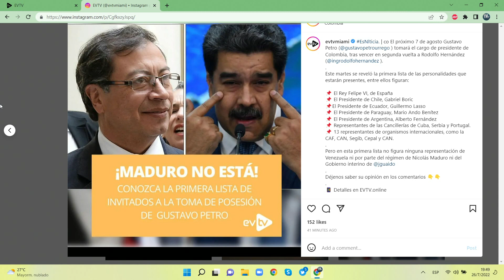MADURO NO VA… ESCÁNDALO DIPLOMÁTICO! | Dígalo Aquí | EVTV | 07/26/2022 5/5